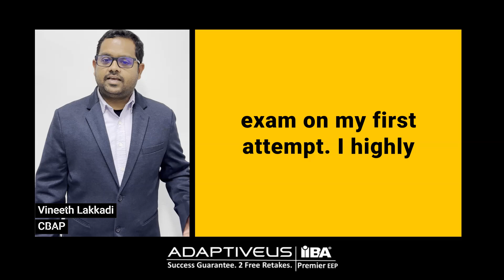CBAP Certification Training Testimonial | Vineet Lakkadi | Adaptive US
CBAP Certification Training. ECBA Certification Training. CCBA Certification Training. Business Analyst